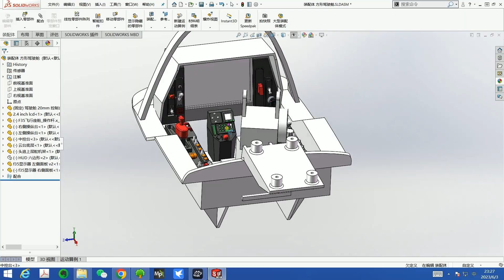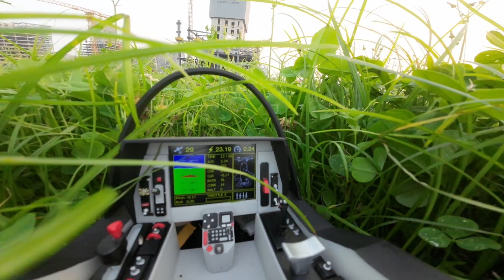F35 jet fighter cockpit, live screen, FPV